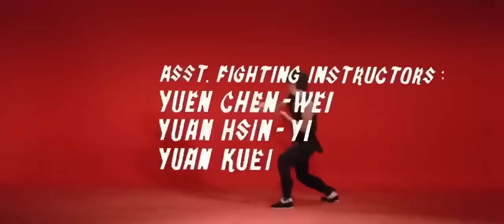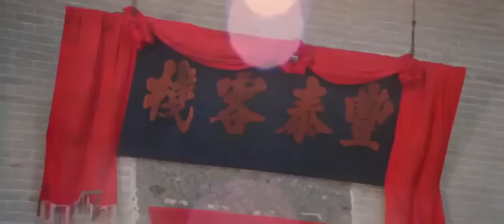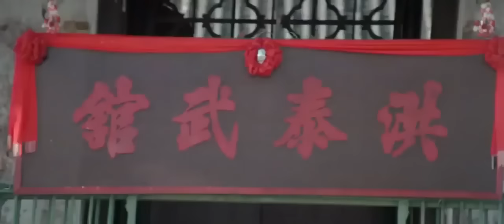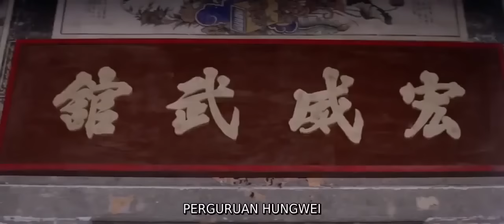Film action Jackie Chan SUB INDO